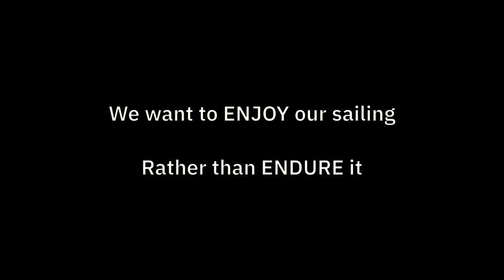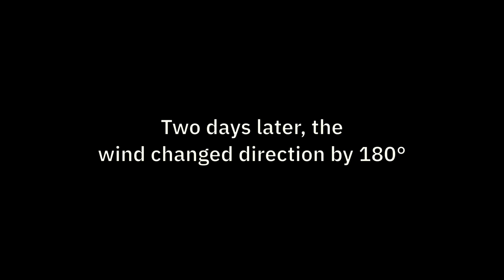Sailing Scotland - Loch Aline - Tobermory - Adnamurchan - Ep. 204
It takes us a couple goes to get up the Sound of Mull to Tobermory and it works so much better when we stop fighting the wind.

Coffee Jar ---

About us

Follow us

I Think I can Help You - Six Realms
Godmode - Devious little smile
Carmen Maria and Edu Espinal - Carribean Hide Seek